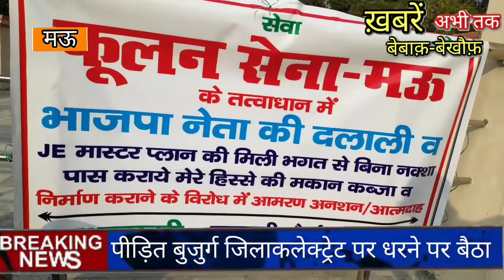BREAKING..विजेपी नेता से परेशान होकर पीड़ित बुजुर्ग बैठा धरने पर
शहर कोतवाली के बल्लीपुरा में पीड़ित बुजुर्ग दंपत्ति जिलाकलेक्ट्रेट में धरने पर बैठ गया जिसमें पीड़ित ने बताया कि बीजेपी नेता भरत लाल राही ने जबदस्ती उनके मकान जमीन पर कब्जा कर रहे है और हमारी सुनवाई कही नही हो रही है।